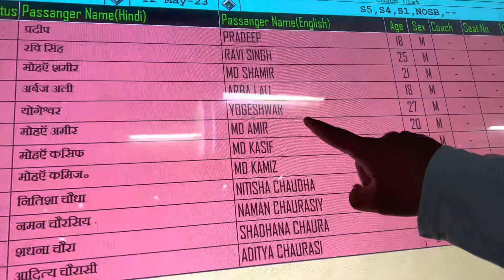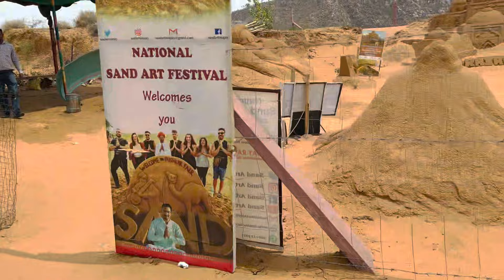Kashif full to fun Alhabad to ajmer full vlogs watch and enjoy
Ajmer is a city in the northern Indian state of Rajasthan. South of the city's artificial Anasagar Lake is Ajmer Sharif Dargah. It is an amazing place with spectacular views, Historical Monuments, & Lakes. In this video, we are going to tell you top 4 places to visit in Ajmer. We have also shown you the tickets, timings, best time to visit, general information and our experience of every place.

And once more things if you will try to visit Ajmer then you will have to must watch this video my recommendation